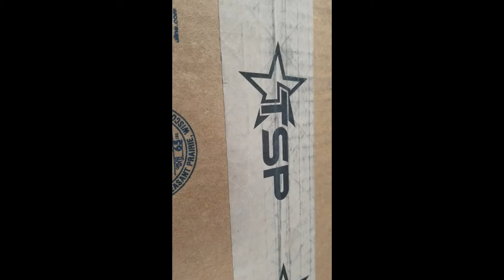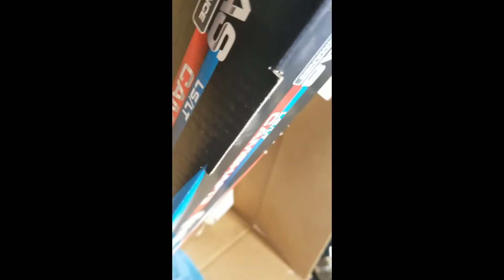TSP Bald Eagle Boost Cam has arrived for the Thirdgen Camaro 408 Stroker!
Unboxing the "stickers" (Texas Speed Bald Eagle Boost Cam) for the thirdgen Camaro boosted 408 Stroker build.
CalNaughtenJr is my hero